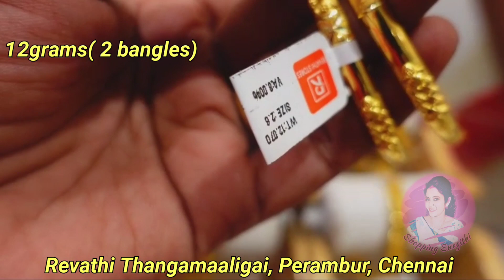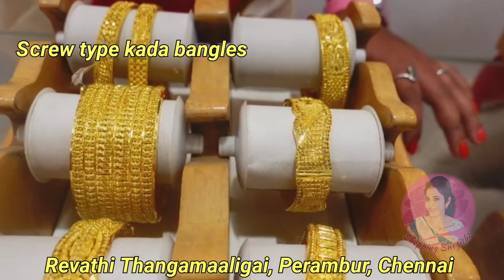5 gram முதல் Gold bangles| latest gold bangles collections| daily wear gold bangles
Hi friends,
In this video we have shared latest gold plated silver jewellery collections with price details from Revathi stores Thangamaaligai, perambur. In this shop they have huge varieties of gold plated silver bangles, Necklaces, earrings, Long haarams and all kids of jewellery items with affordable cost.

Shop address 👇👇👇👇👇👇👇
Revathi Stores Thangamaaligai,
133, Madhavaram high Road,
Perambur, Chennai 600 011

Kindly post your valuable comments and suggestions to improve our content quality.

I'm on Instagram as @shoppingsnegithi. Install the app to follow my photos and videos.

Dear friends.